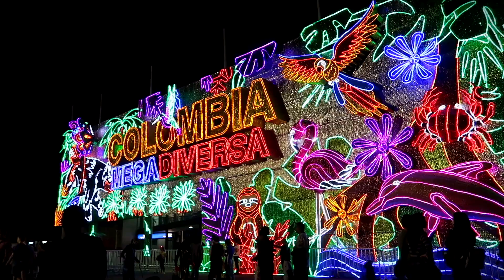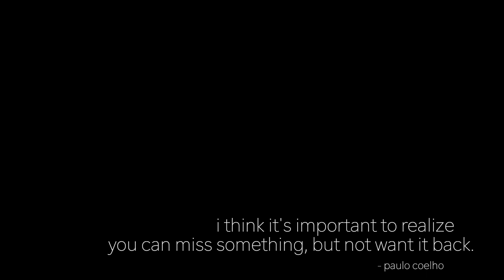let art speak | comuna 13 Medellín.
7 DECEMBER 2018 | MEDELLÍN, COLOMBIA

i was very impressed by the art in comuna 13 and it touched me deeply. i find it beautiful how people use art to keep moving forward in life and to make the best out of it. thank you.

we are all creators.

with love,
elleke